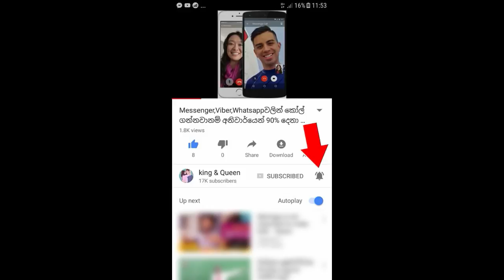තවත් කතාකරන්න දෙයක් නෑ බහුතරය සම්පූර්ණ වී අවසන්. මෙන්න මීට සුලු මොහොතකට පෙර වෙච්ච දේ